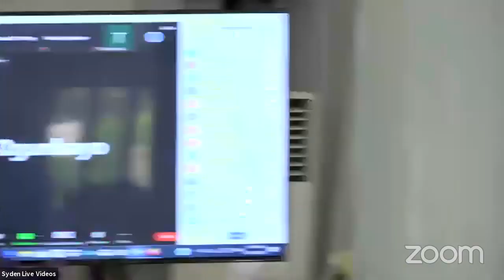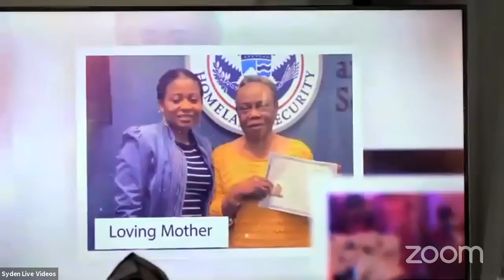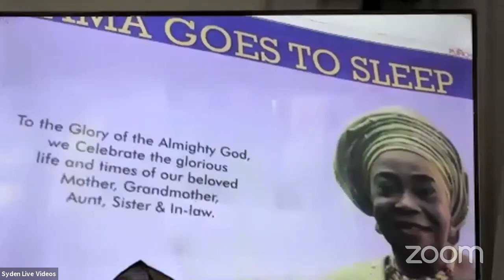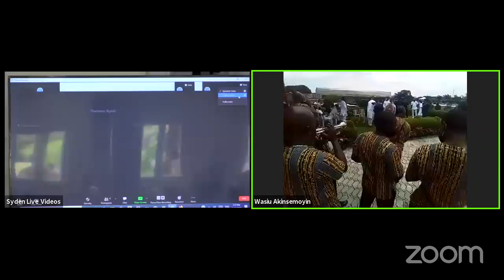CELEBRATION OF LIFE - DCNS. Olabisi Aderinokun